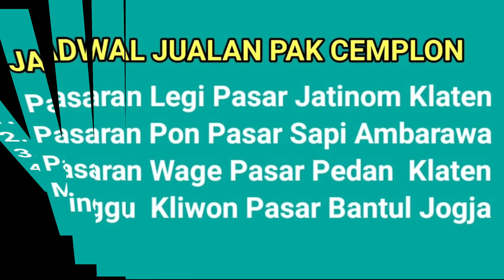MAKIN LAMA MAKIN ASYIK BLONDROKAN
Minggu Pon Pasar Hewan Ambarawa 6 Februari 2022